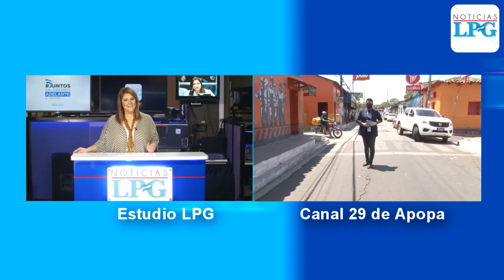Nejapa se previene ante el COVID-19